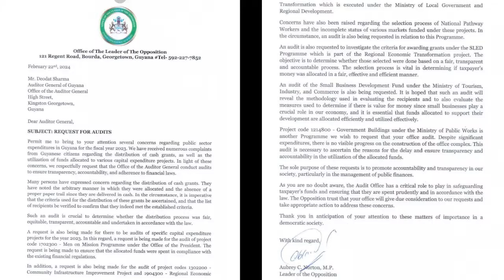Listen to The Glenn Lall Show | March 1, 2024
Kaieteur Radio